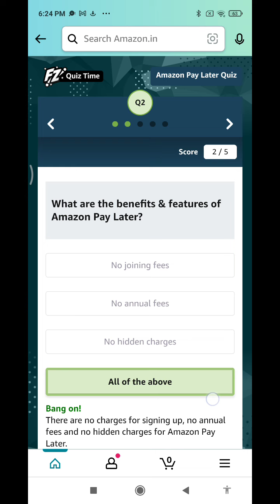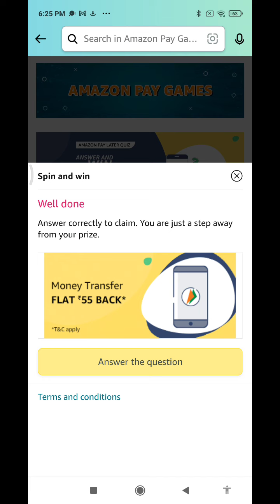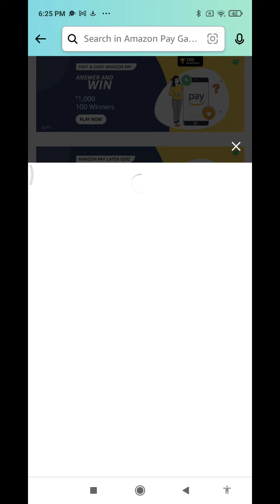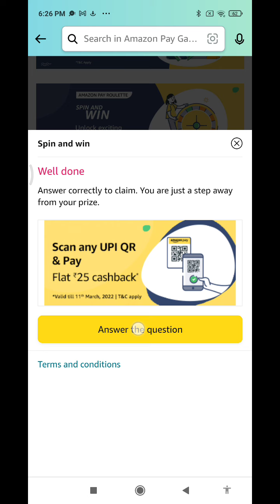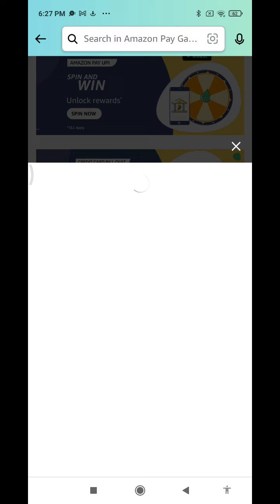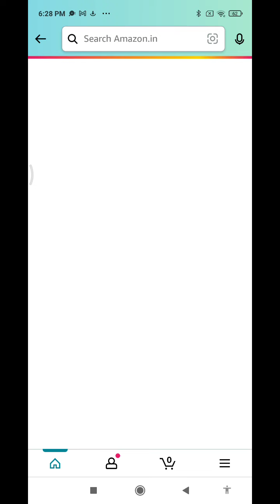Amazon Quiz Answers| 2 March| Daily Quiz Time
Amazon Quiz Answers Today Amazon Pay Later Quiz Answers

2 March 2022 Amazon Quiz Answers: Watch Video to get Answers of All Questions in it, Answer it on Amazon App before 2 March 2022 and stand a chance to Win Don't Forget To Like The Video & Subscribe Our Channel For Latest Amazon Quiz Answers.

Good Luck..
Take Care.!

Questions :-

topics covered :-

amazon quiz
amazon quiz answers today
2 March amazon quiz
2 March 2022 amazon quiz
amazon
quiz

Other quiz:-

Today qu1Z,
Quiz Time,
Fun zone,
Amazon Quiz,
Today qu1Z,
Quiz Time,
Fun zone,
Amazon Quiz,
2 March 2022 Amazon quiz
Amazon quiz | 2 March 2022 Answer
2 March 2022 Amazon quiz
Amazon Quiz 2 March 2022 Answers,
2 March 2022 Amazon quiz answers,